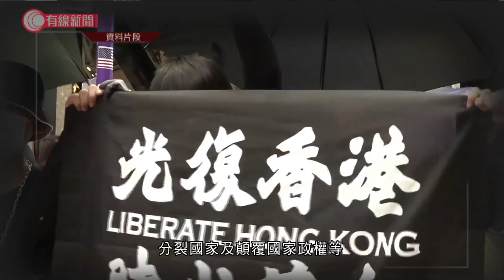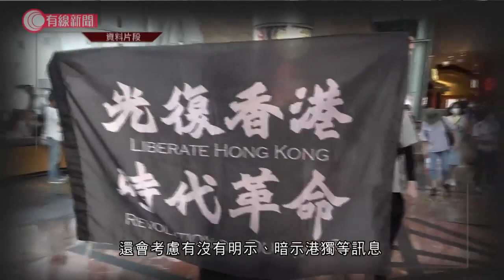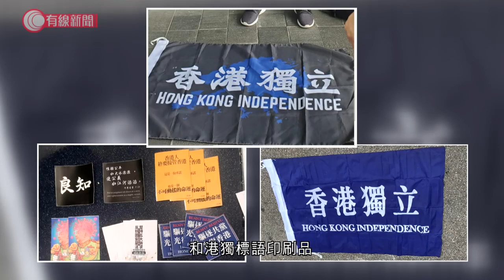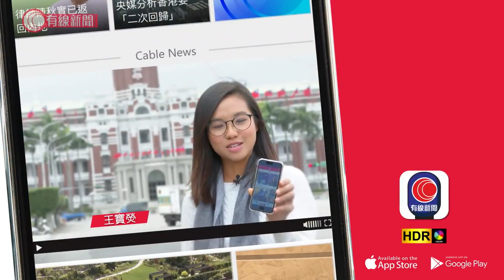港區國安法；警7.1拘10人 部分展示港獨旗涉嫌煽動他人分裂國家；港府聲明「光復香港時代革命」有港獨、分離、顛覆含意 - 20200702 - 香港新聞 - 有線新聞 CABLE News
【警7.1拘10人　部分展示港獨旗涉嫌煽動他人分裂國家】... - 有線新聞 i-Cable News | Facebook

相關影片:
1. 國安法通過　香港眾志宣布解散　香港民族陣綫、學生動源停止運作 - 20200630 - 香港新聞 - 有線新聞 CABLE News
2. 七一有人聚集、堵路；最新：警方拘捕約370人 10人涉違國安法 - 20200701 - 香港新聞 - 有線新聞 CABLE News